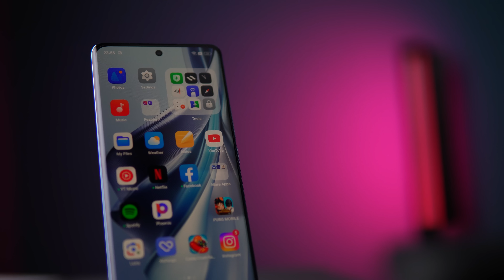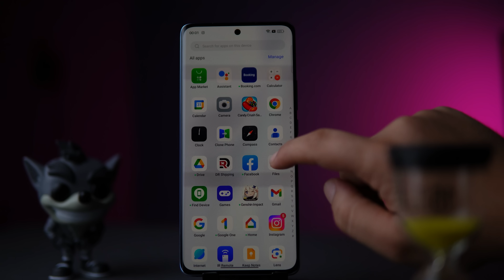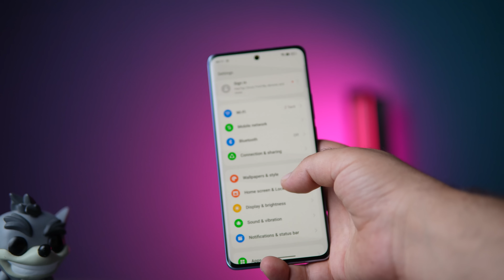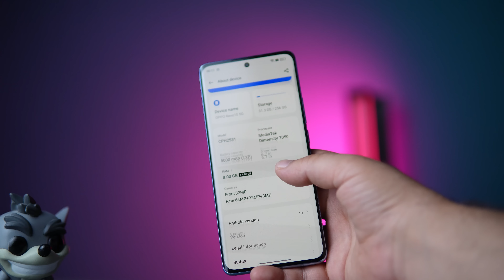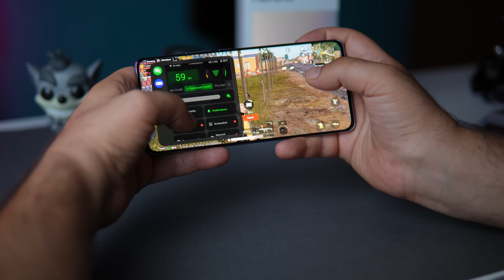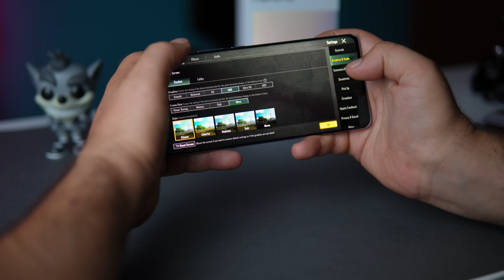OPPO Reno 10 5G Full Review || کامیرا ڤێ موبایلێ تشتەکێ خەیالی یە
هاریکاریا من بکه‌ بو گه‌هشتن 50000 سبسکریبا

 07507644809  لسه‌ر ژمارا  Fastpay هاریکاریا که‌نالێ من بکه‌ ب رێکا